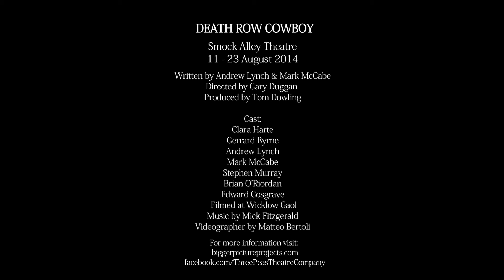Death Row Cowboy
Smock Alley Theatre
August 11th-23rd 2014

Directed by: Gary Duggan
Produced By Three Peas Theatre and Bigger Picture Projects

Videographer: Matteo Bertoli
Sound: Enda Roche

Cast:
Andrew Lynch
Mark McCabe
Clara Hart
Gerard Byrne
Stephen Murray
Brian O'Riordan
Edward Cosgrave